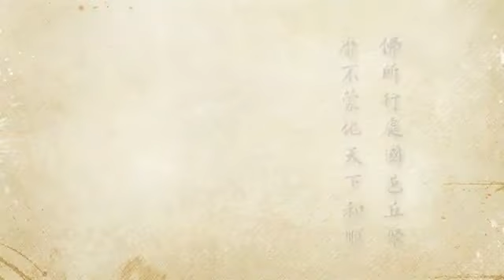2012淨土大經科註 294 淨空法師